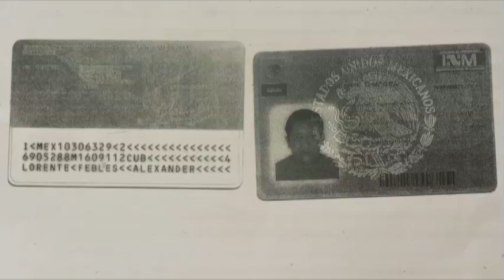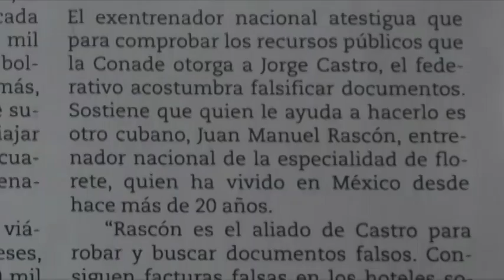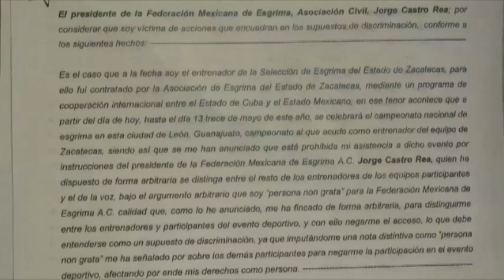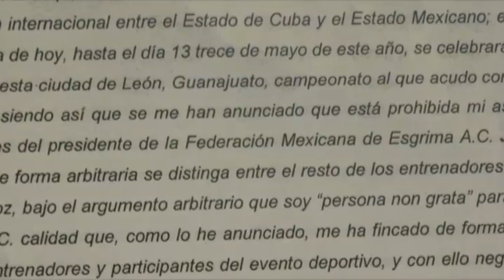Jorge Castro Rea y sus manejos turbios en la FME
Análisis del manejo turbio de Jorge Castro Rea, presidente de la Federación Mexicana de Esgrima, así como de los enfrentamientos de Liguilla